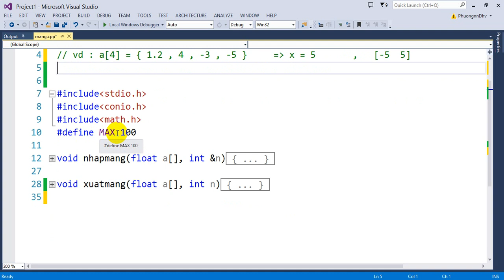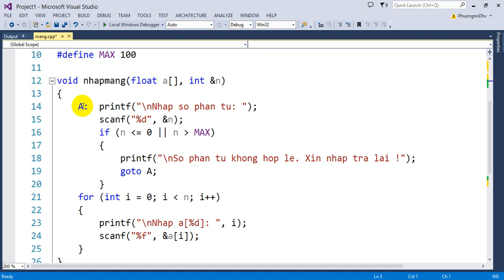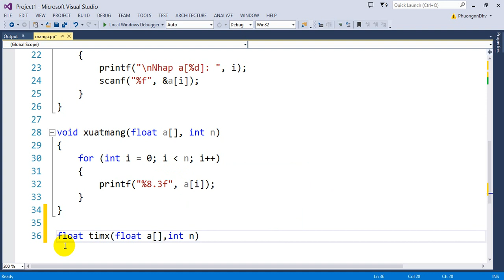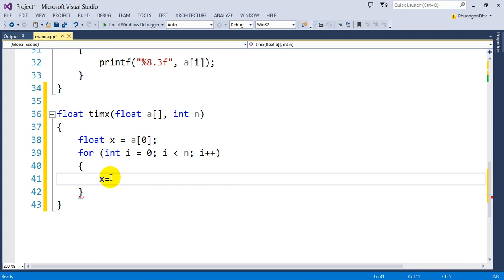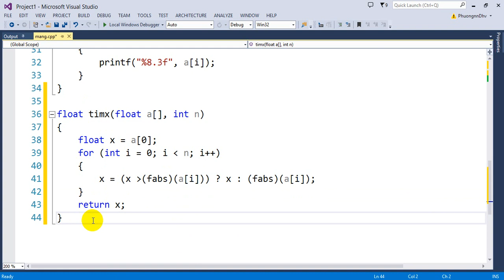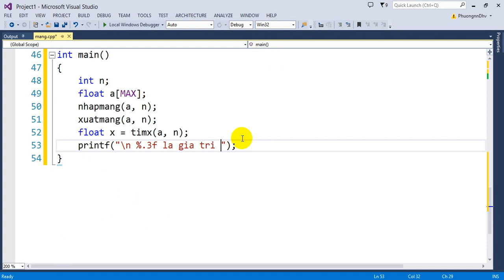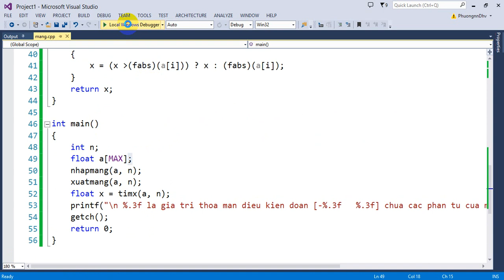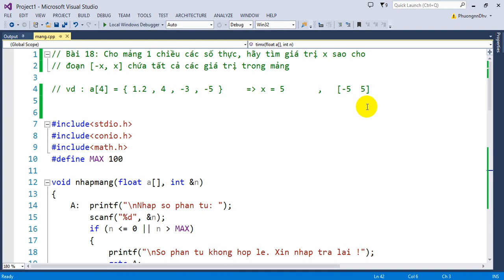Bài 18 : Cho mảng 1 chiều thực, hãy tìm x sao cho đoạn [-x, x] chứa tất cả các giá trị của mảng